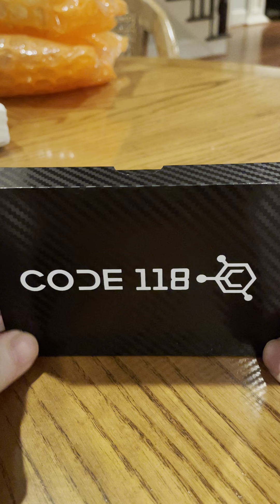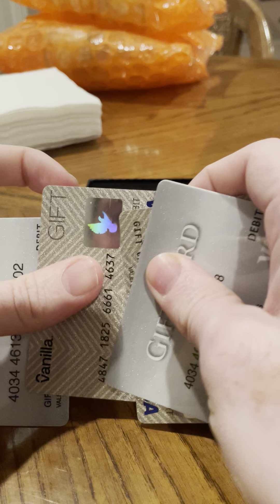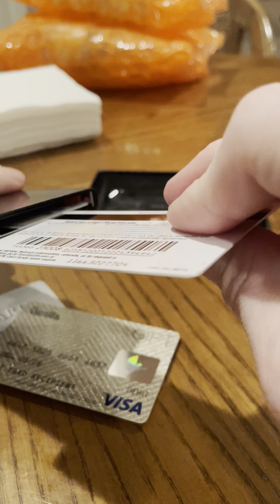Reviewing memorize wallet by code 118